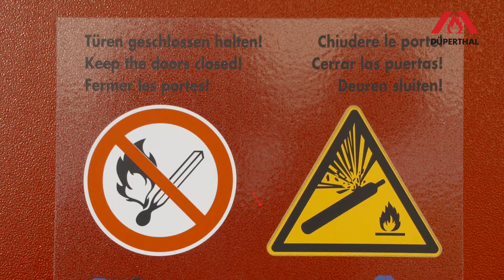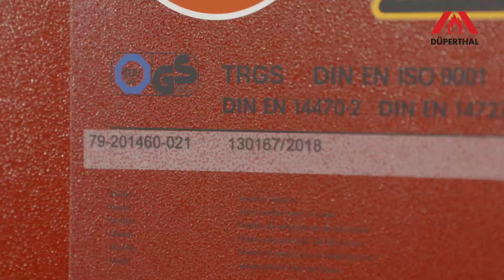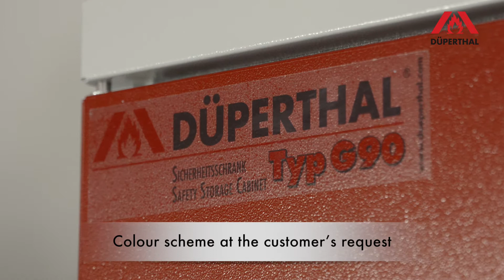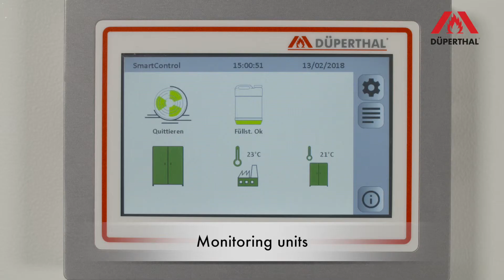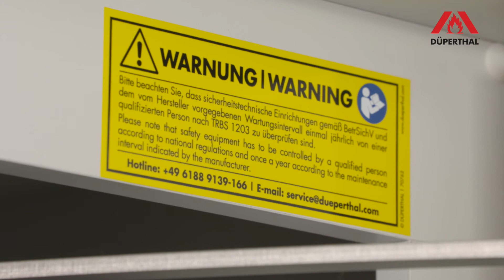SUPREME line (EN) - DÜPERTHAL Sicherheitstechnik